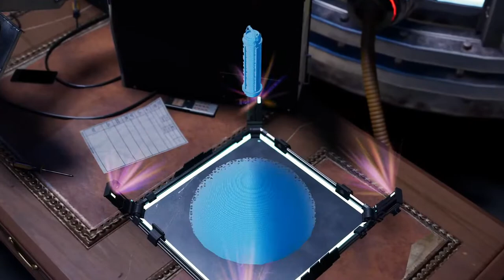Spider-Man: Miles Morales - Episode 16 "Benefits of Bioelectricity"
Here is episode 16 of my gameplay through Spider-Man: Miles Morales. Enjoy!